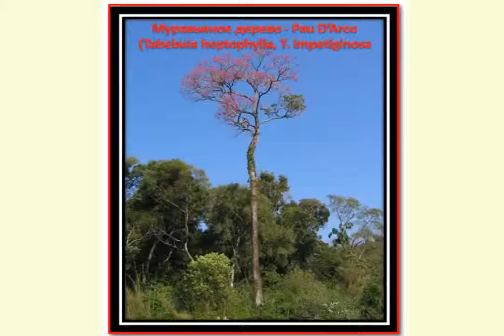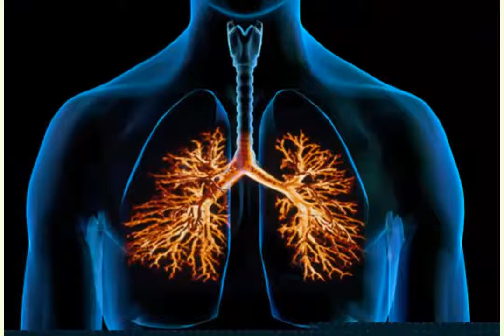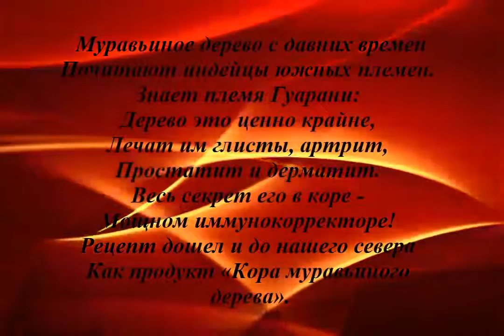Кора Муравьиного Дерева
Противовирусная активность коры муравьиного дерева обусловлена его способностью подавлять ферментативные процессы, без которых не может происходить размножение вирусов. Подробная информация на сайте: inter.zakupka.com
Чтобы купить Кора муравьиного дерева с селеном в Coral Club: